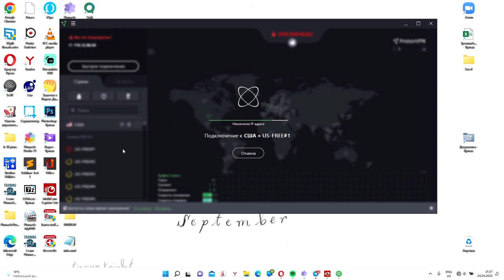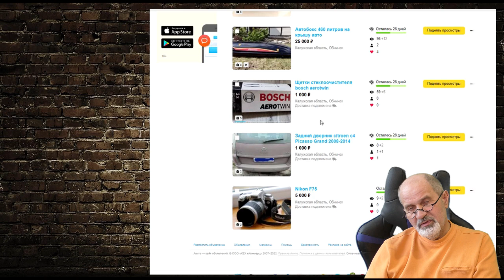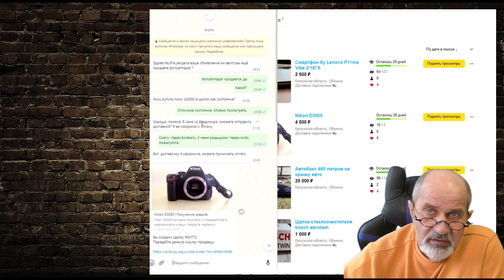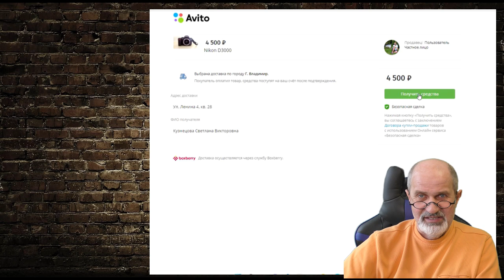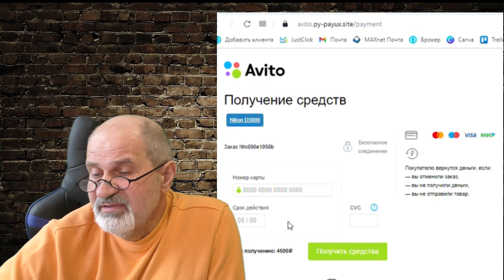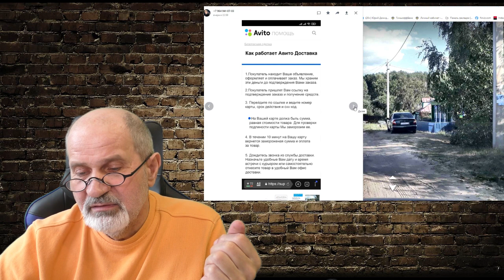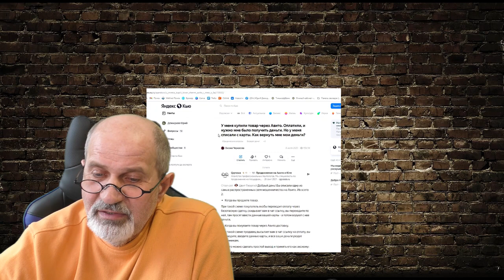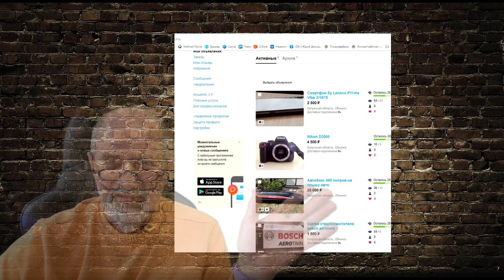Фишинг. Как мошенники воруют деньги с карт. На примере Avito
Как только мы хотим заработать деньги, мы непременно сталкиваемся с рисками. И то, что будет точно расти в ближайшее время - мошенничество в форме фишинга. То есть кражи данных о банковских картах. Подробно, как это происходит на примере Avito.
На что обращать внимание, как не попасться.
Напишите, сталкивались ли Вы с подобным? Может, другие вариации?